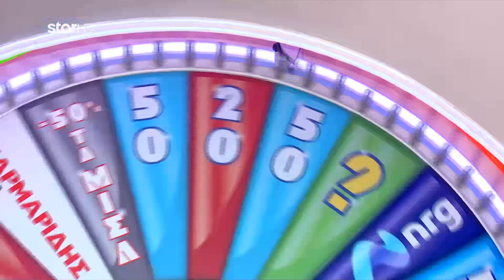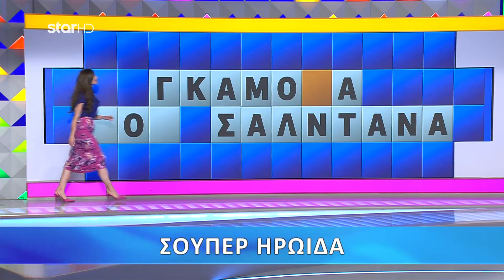Ο Τροχός της Τύχης - 13/01/2023 - S09EP87